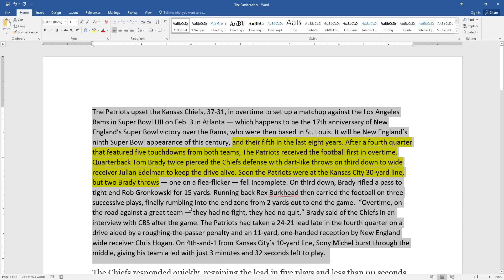How to Clear Formatting in Microsoft Word. [HD]